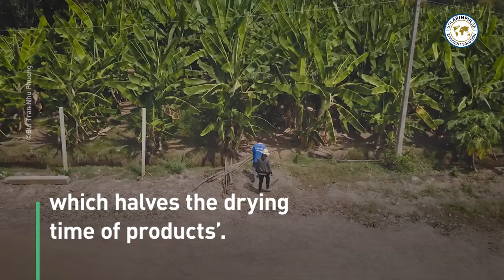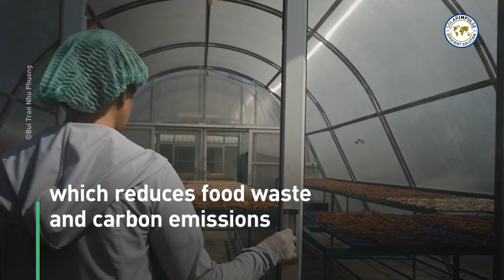Solar Greenhouse Dryer - Fighting post-harvest losses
Reducing post-harvest losses by dehydrating farm produce with a solar powered greenhouse.